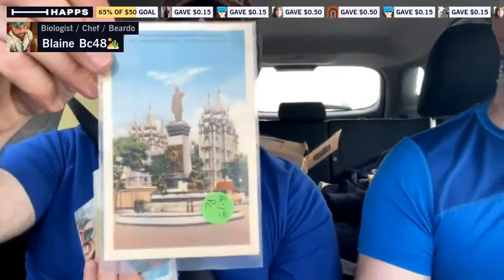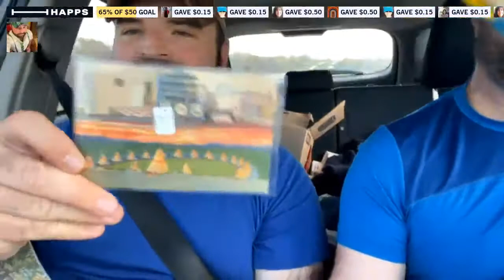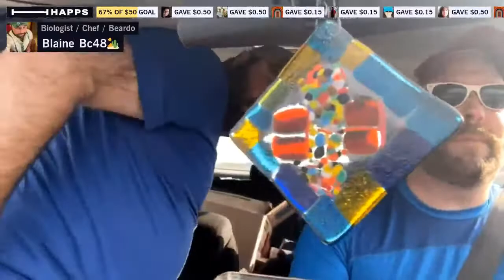Llama 🦙 time 4 Beardo and Weirdo!